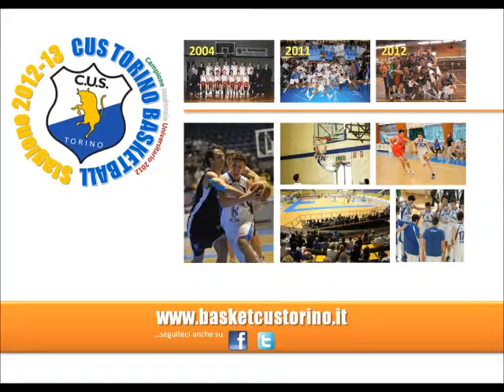UNDER 19 DNG FINALI: INTERVISTA A FRANCESCO ITALIA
Finali nazionali, 27 maggio 2013, Udine.